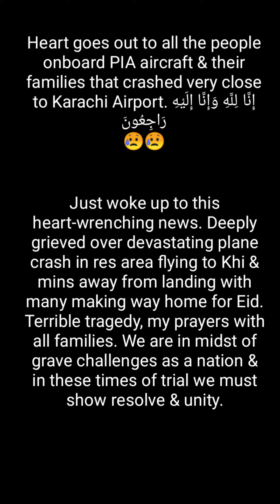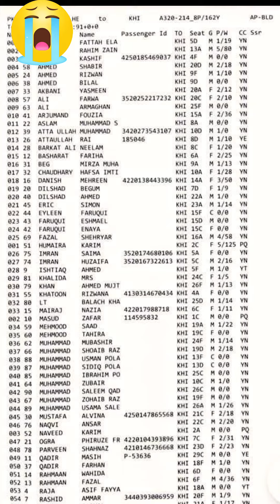PIA Aircraft Crashes in Model Colony Maleer Karachi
إِنَّا لِلَّهِ وَإِنَّا إِلَيْهِ رَاجِعُونَ‎
Just woke up to this heart-wrenching news. Deeply grieved over devastating plane crash in res area flying to Khi & mins away from landing with many making way home for Eid. Terrible tragedy, my prayers with all families. We are in midst of grave challenges as a nation & in these times of trial we must show resolve & unity.